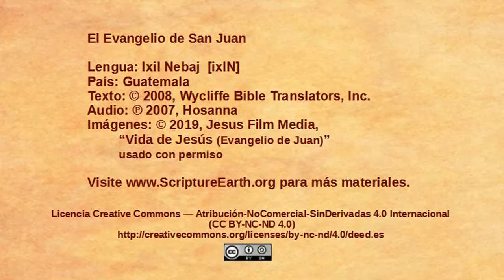Ixil Nebaj - John 9:1-41 “Jesus heals a blind man” [ixlN]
Scripture Videos from the Gospel of John in Ixil Nebaj of Guatemala. [ixlN]